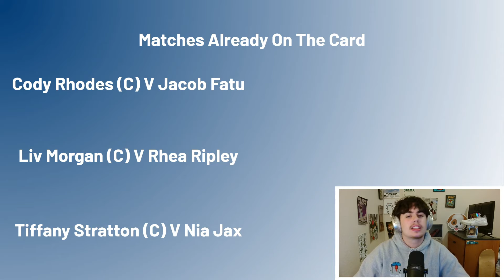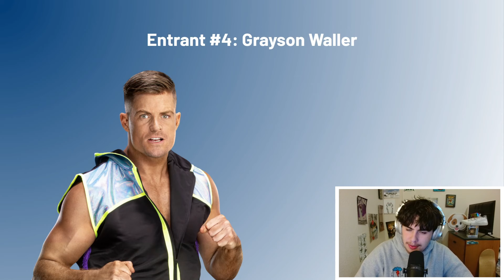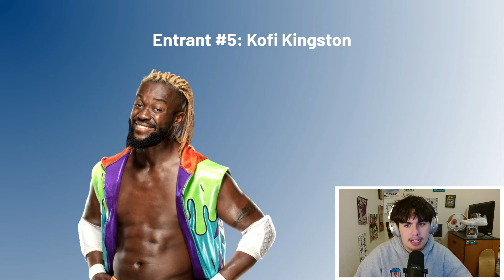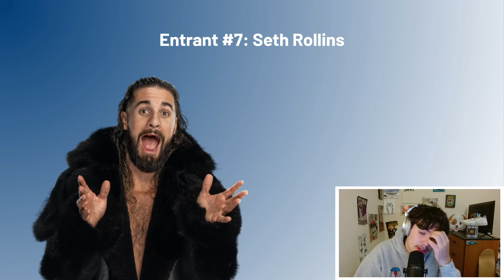My Entry Predictions For The 2025 Royal Rumble...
Today it's Chadwell giving his entry predictions for 2025 royal rumble!